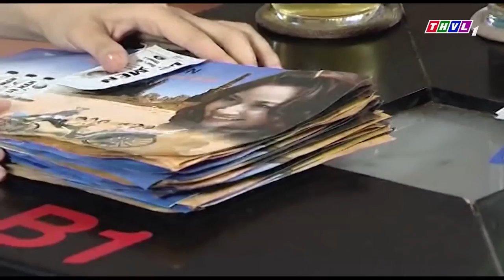CHÂN TÌNH - Tập 20 💝 PHIM BỘ TÂM LÝ XÃ HỘI VIỆT NAM 2022 | Huỳnh Đông, Ái Châu, Thúy Diễm, Cát Tường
Phim CHÂN TÌNH có sự tham gia của các diễn viên Thúy Diễm, Huỳnh Đông, Ái Châu, Cát Tường, Hà Trí Quang, Xuân Văn, NSUT Thanh Điền, Phương Dung, Phương Hằng,...

CHÂN TÌNH là bộ phim thuộc thể loại tình cảm tâm lý, với nội dung xoay quanh sự phấn đấu trong công việc và chân thành đối với tình yêu của Hiền Mai – một cô gái xuất thân từ miền quê sông nước, gắn bó với những truyền thống lâu đời của người Việt Nam. Hiền Mai thừa hưởng sự khéo léo từ người cha và sự đam mê hình thành từ tuổi thơ gắn bó với quê hương. Ước mơ lớn nhất của cô là có thể đem sự khéo léo đó tiếp nối tài năng của cha mình : một thợ may áo dài truyền thống lành nghề. Tuy nhiên do xu hướng thời trang hiện đại, và tuổi già khiến sức khỏe yếu kém đã khiến ông không thể thực hiện tiếp hoài bão của mình, tạo nên những chiếc áo dài truyền thống đặc sắc.

Bên cạnh việc tôn vinh ngành dệt may – thời trang Việt Nam mà đặc biệt là thiết kế thời trang trên chất liệu gấm lụa truyền thống và các mẫu áo dài mang đậm tâm hồn Việt, bộ phim "CHÂN TÌNH" còn khẳng định tâm hồn và cốt cách chất phác, hồn hậu và chân tình của con người miền Tây vẫn rất đáng quý và tỏa sáng ngay cả khi ở trong môi trường cạnh tranh phức tạp nhất.